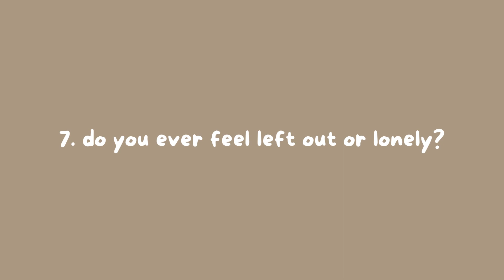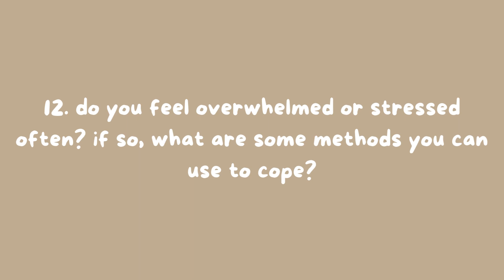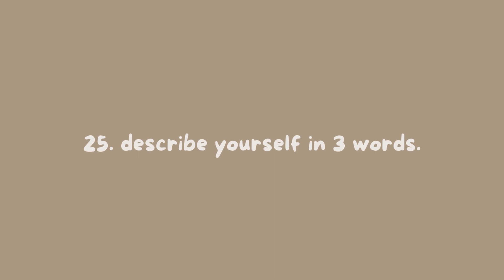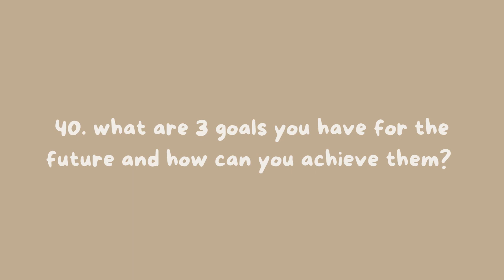questions you've never been asked before : self-discovery - mochii bae.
hiii cocoa baes! today’s video is about different self-discovery questions you can answer to learn more about yourself! i recommend answering some of the longer ones in a mindfulness or self-care journal as a prompt maybe if u want to? have a great day/night! make sure to sub and like the video if you enjoyed it! :)
Chapters:
0:00 relationship questions
0:49 mental health & wellness questions
1:34 physical questions
2:19 self-reflection questions
3:05 the future questions
♡♡♡ notes ♡♡♡
✰ this video is not intentionally made to harm or offend anyone. i sincerely apologize if i hurt you in any way/ form
♡♡♡ info corner ♡♡♡
☮ video title: questions you've never been asked before : self-discovery - mochii bae.
☮ date of post: 04/09/2023
☮ time: 02:20 PM
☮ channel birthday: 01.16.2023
☮ sub count: 681
♡♡♡ credits ♡♡♡
10:35 (slowed + reverb) - by @tiesto  ft. @TateMcRae
youtuber who posted this version: @slowedreverbclub
☕︎ editor: canva
♡ ib: @AestheticDebbie
☾ tags (ignore):
comment ☮ if you made it to the end of the desc!